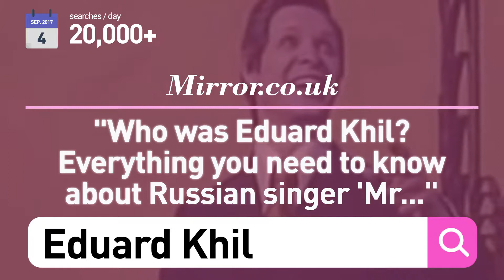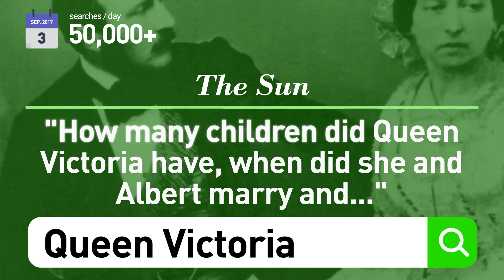Sep 3rd Hot Trends - UK News | Queen Victoria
Sep 3rd Hot Trends // UK News

Try also